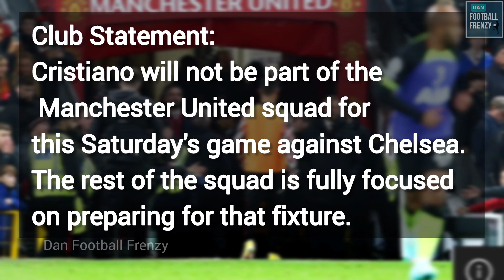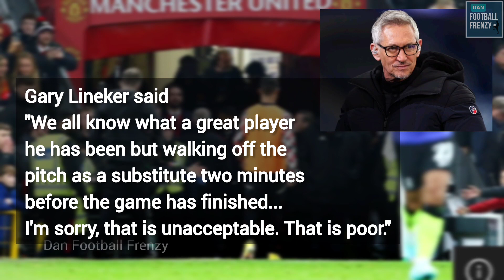ANGRY RONALDO WALKS OFF PITCH | MAN UNITED VS TOTTENHAM | END OF CRISTIANO RONALDO | Ten Hag Furious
RONALDO WALKS OFF | MAN UNITED VS TOTTENHAM | END OF CRISTIANO RONALDO | Punished